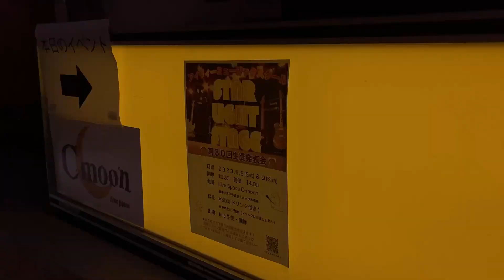『現場の裏側』アイヴィーミュージックスクール第30回生徒発表会編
【リヴぁちゃんねる】をいつもご覧いただきありがとうございます😊

C-moon音響担当＆ギター講師のAtsushiのコーナー
普段見れない『現場の裏側』の様子をまとめている動画になります。

今回は、2024年6月8日・9日C-moonにて開催された「アイヴィーミュージックスクール第30回生徒発表会」の裏側の様子を紹介させて頂きます。

生徒の皆様の演奏・サポートする先生の演奏・オフショットを交えながらの模様を是非ご覧ください！
生徒様の演奏もリヴぁちゃんねる！で公開されておりますので、是非そちらもチェックお願い致します！

下記、YouTubeチャンネル【リヴぁちゃんねる】にて、無料で視聴いただけますが、投げ銭システムが導入されていますので、可能な方はお願いできますと幸いです。

(Doneru：Twitch、YouTubeのライブ配信者を支援する拡張プラットホームです)
※サインインにはTwitchまたはYouTubeのアカウントが必要です。

YouTubeでの配信は無料でご覧いただけますが、投げ銭システム(Doneru)を導入しております。ライブ配信ではスーパーチャット（ライブ投げ銭システム）にて宜しくお願い致します。

⭐️株式会社リヴァーズウェイ